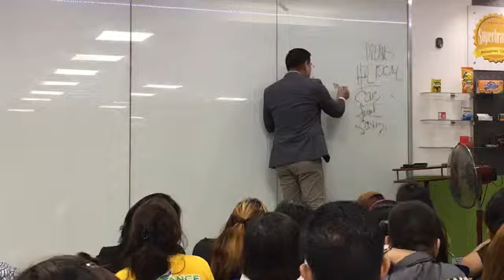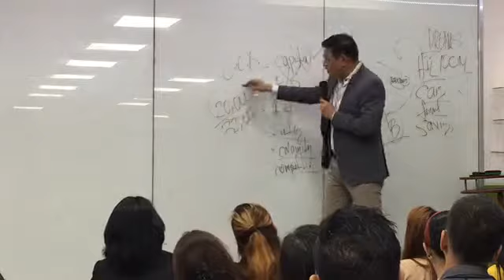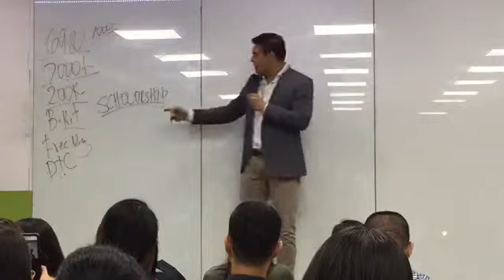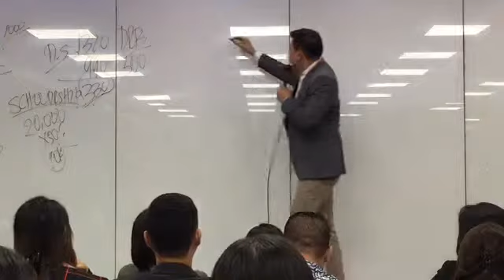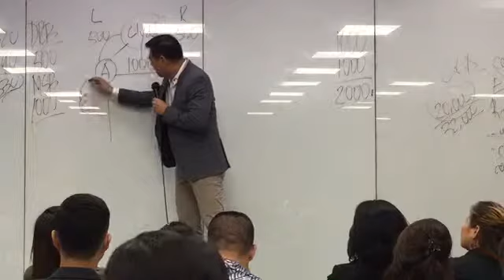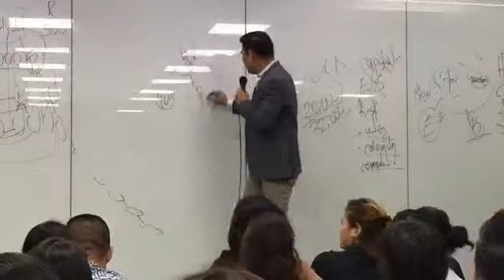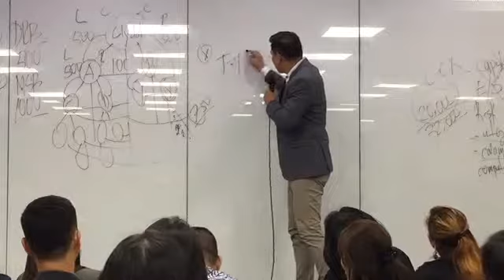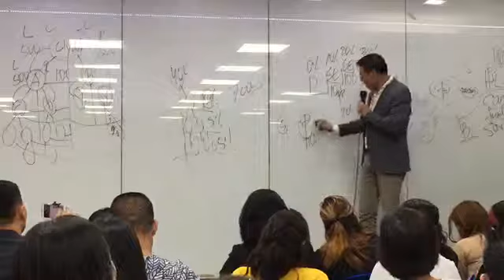AIM Global Marketing Plan by VP for Training Dev't Mr. Arnel Limpin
Marketing Plan by VP for Training Dev't Mr. Arnel Limpin | AIM Head office